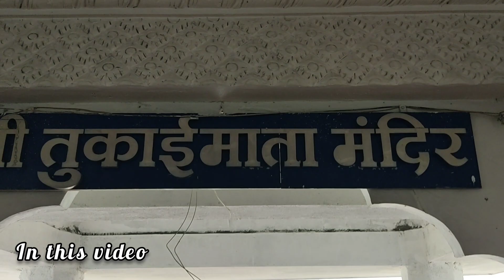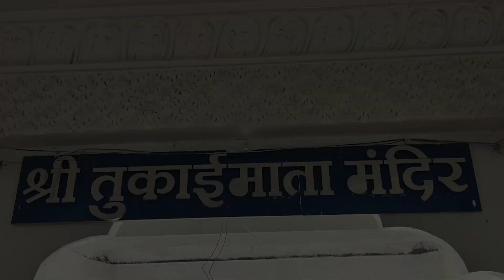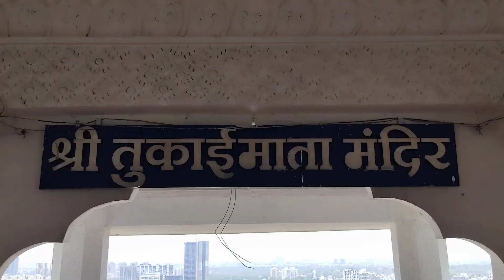Tukai Devi Temple | श्री तुकाई देवी मंदिर🛕 बाणेर पुणे 💙 Hilltop Mandir⛰️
Explore the beauty of Tukai Devi Mandir, an ancient hilltop temple nestled in the serene surroundings of Baner Hill.
Immerse yourself in the tranquility of Tukai Devi Mandir, an ancient temple perched atop Baner Hill. Witness the breathtaking views and learn about the religious significance of this revered site dedicated to the goddess Tukai.